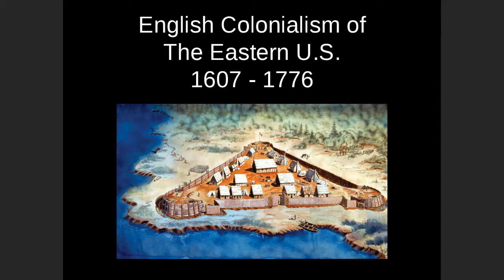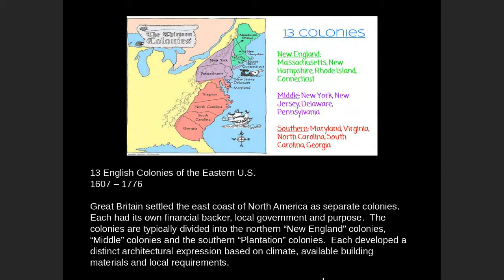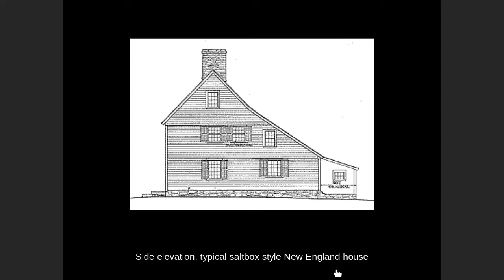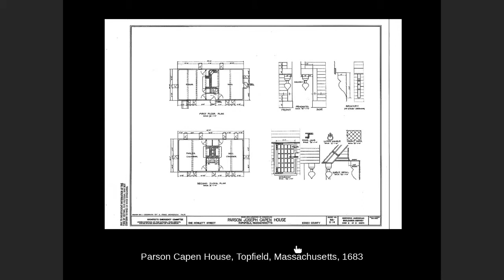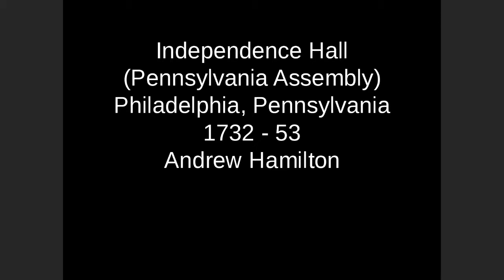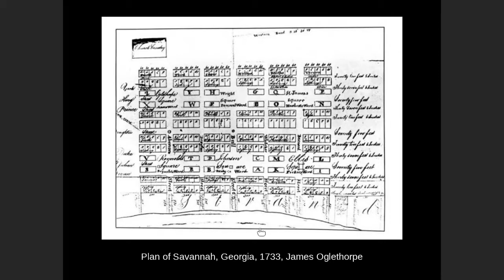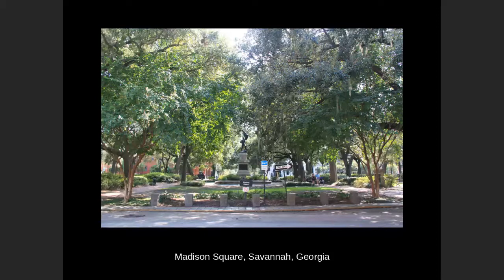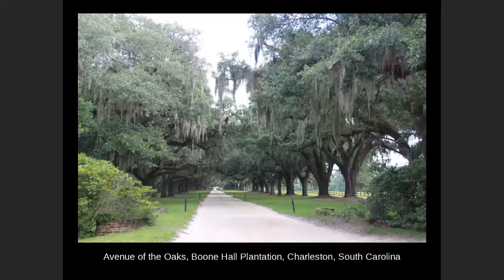EnglishColonial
New England Colonies
Mid-Atlantic Colonies
Southern Colonies